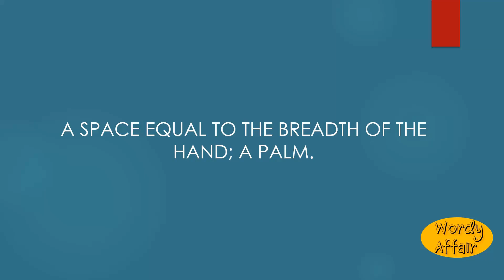Handbreadth Meaning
A space equal to the breadth of the hand; a palm.

In this video, you will learn "Handbreadth" Meaning and pronunciation in English.

Wordy Affair